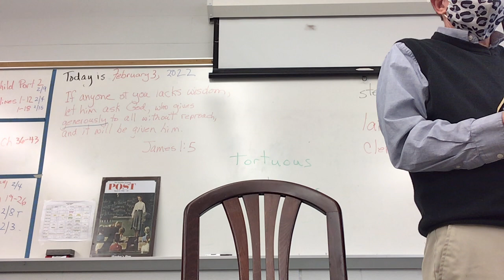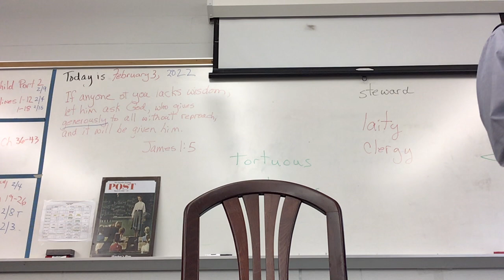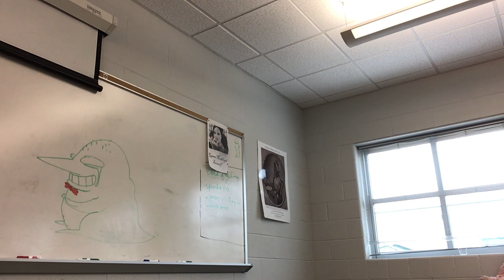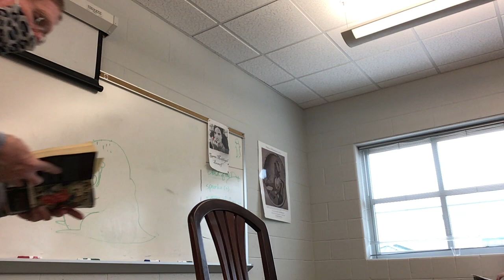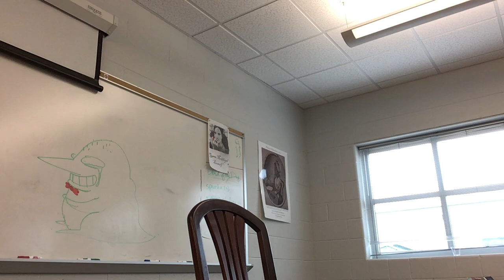2/3/2022 The Prologue